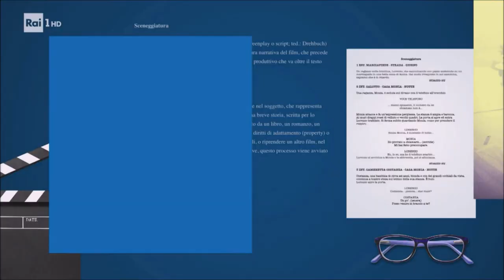Davide Bennato: Spiderman across the spiderverse, La versione di Anita, The Boogeyman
Una settimana cinematografica che sottolinea due componenti molto attuali della sensibilità contemporanea. La prima è dare voce alle soggettività non dominanti (ragazzi, donne, persone omosessuali), la seconda componente è la presenza della cultura digitale non dichiarata ma che permea le varie storie (il podcast, lo spoiler, l'estetica digitale-virtuale)

00:13 Massimo Lopez ospite della puntata
Massimo Lopez fa parte del mio personalissimo immaginario essenzialmente per due motivi: il famoso spot della SIP (poi TelecomItalia) "La telefonata ti allunga la vita" dove un condannato a morte guadagnava altri giorni di vita grazie alla sua ultima telefonata, e poi la splendida parodia-omaggio ai "Promessi sposi" di Alessandro Manzoni assieme ad Anna Marchesini e Tullio Solenghi, vero cult per la mia generazione.

02:40 Spiderman across the spiderverse (Joaquim Dos Santos, Kemp Powers e Justin K. Thompson)
La mia scelta principale è Spiderman sia perchè è bellissimo esteticamente sia perchè nell'intreccio narrativo valorizza che usa il tema del multiverso. E questo nonostante non sia un appassionato Marvel.

03:09 La versione di Anita (Luca Criscenti)
Questa pellicola è un curioso documentario con ampi inserti di fiction sulla vita di Anita Garibaldi attualizzata tramite l'escamotage narativo dell'intervista radiofonica. Interessante, impreziosito da una protagonista molto affascinante.

03:41 The Boogeyman (Rob Savage)
Nonostante sia l'adattamento cinematografico di un racconto di Steven King e il trailer mostra alcune belle immagini inquietanti, la critica in studio non è stata convinta dalla pellicola. Ma la mia scelta va comunque a questo film per la mia antica passione per le storie horror

04:00 La classifica della settimana
al primo posto La sirenetta, al secondo Fast X al terzo Bellocchio con "Rapito". Unica cosa da dire, forza Bellocchio e meno male che ci sono ancora in classifica i Guardiani della Galassia